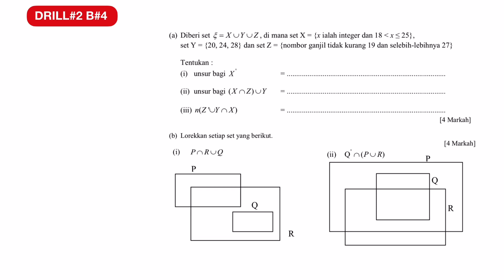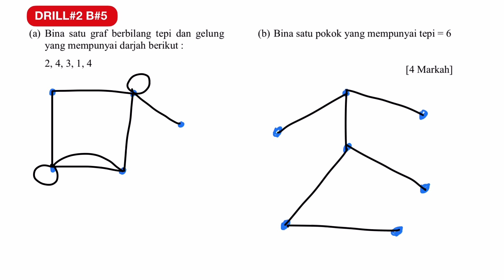Math Form 4 KISAS Drill#2 Q1-5 (jawapan)